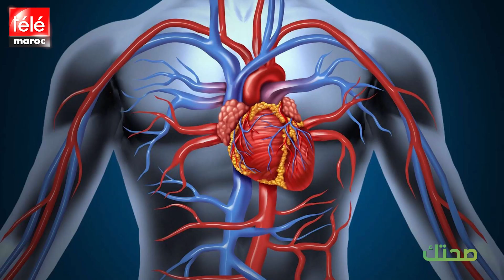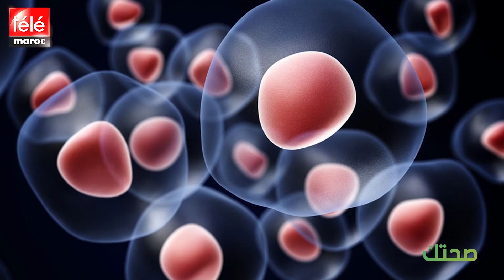صحتك: مرض الذئبة مرض مناعي يصيب النساء غالبا